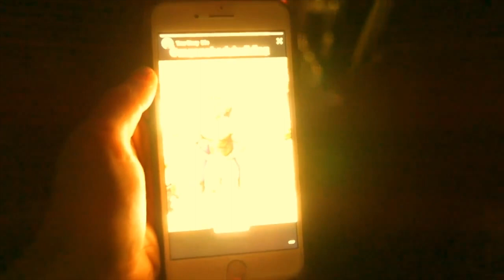REGAN GRIMES - 2017 HIGHLIGHTS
Some of the highlights we had working together for 2017! Olympia series coming!!